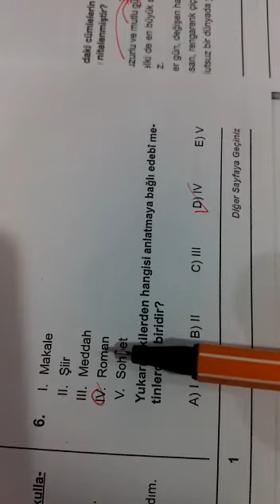9.SINIF SİMYA TÜRKÇE